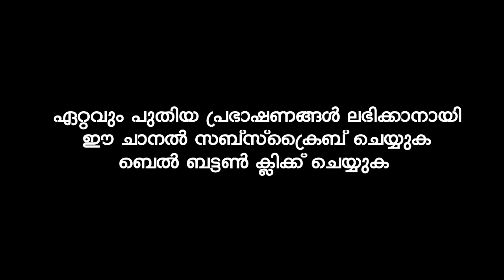നമ്മുടെ ഒരു ദിവസം എങ്ങനെ വിജയകരമായി പൂർത്തിയാക്കാം | Ibrahim Khaleel Hudavi | islamic speech